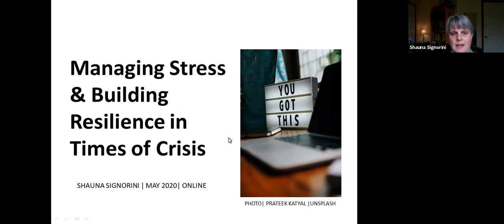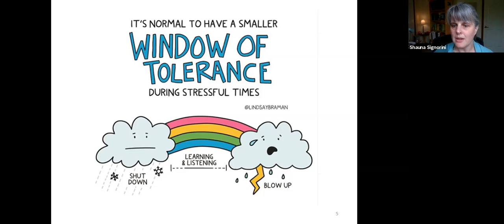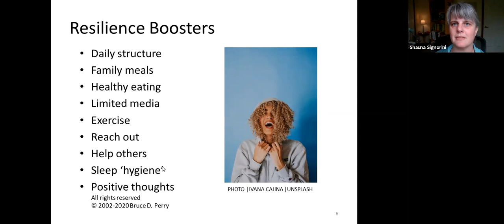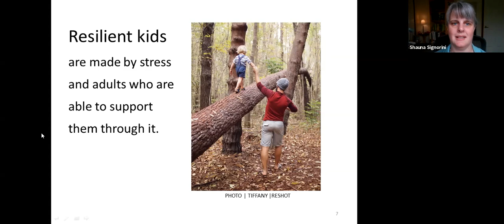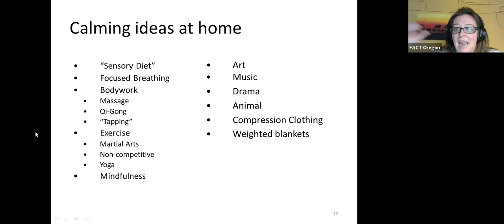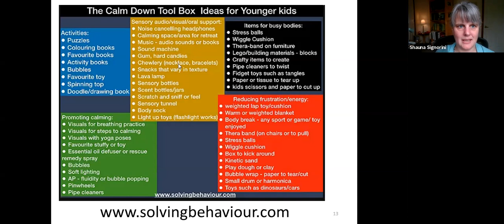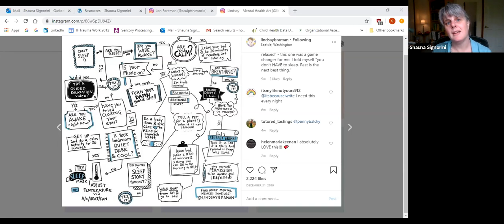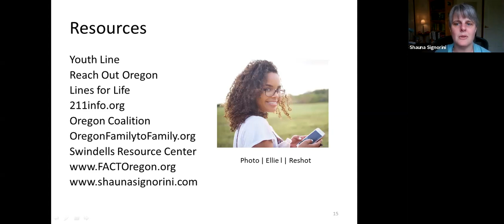Managing Stress and Building Resilience During Crisis with Shauna Signorini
At home learning, employment changes, stay at home orders. Oh MY! Finding time to manage stress for you and your family can feel like another "task" to add to your day. During this webinar we'll discuss the effects of stress on your brain, share strategies to incorporate quarantine "self care" into your day, and see how to build resilience in times of uncertainty.